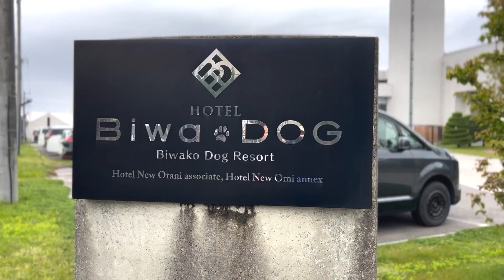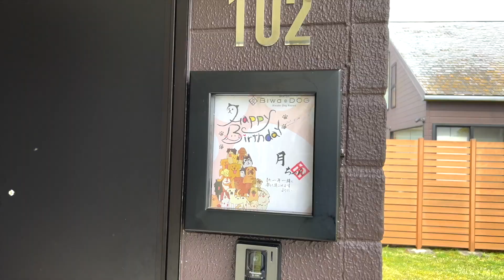【愛犬と旅行Vlog】滋賀旅行で憧れのビワドッグに泊まってきました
我が家の永遠の赤ちゃん担当、月がついに一歳に👶お祝いを兼ねて滋賀旅行に行きました🚗
泊まるホテルはずっと気になっていたビワドッグ🏨
犬連れのためのホテルなので、モモ月との滞在は快適そのものでした✨

道中にはR cafeでランチ🍛
琵琶湖の目の前で食べるご飯は最高でした😋

帰りには近江八幡で舟に乗りました🚣‍♀️
あっという間の2日間でしたが、いい思い出になりました😊

モモ月が気になったらこちらも覗いてってね！

Profile
チョコタンチワワのモモコ🍑
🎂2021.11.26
🏠2022.2.6
運動神経抜群なのに家が大好きなインドア女子
耳が大きい
口がへの字
とてもかわいい

ブルータンチワワの月(つき)🌙
🎂2022.5.1
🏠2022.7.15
永遠の赤ちゃん
マシュマロボディ
とてもかわいい

共働きの30代サラリーマン夫婦
マンション暮らし
大阪在住
2人ともペット飼育経験無し